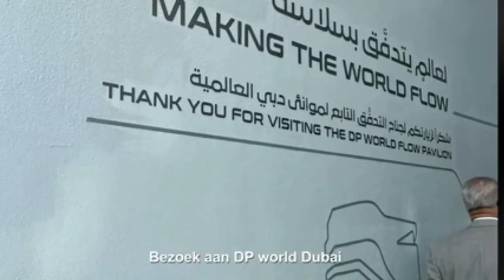29 11 2021 Sheik VAE zal Suriname bezoeken